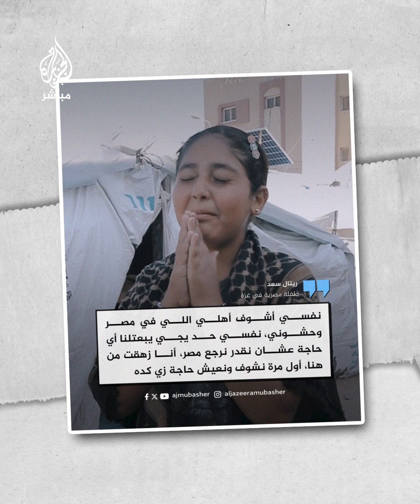في أول زيارة لها لعائلة والدتها علقت الطفلة ريتال سعد في قطاع غزة منذ أكثر من 6 أشهر بسبب الحرب